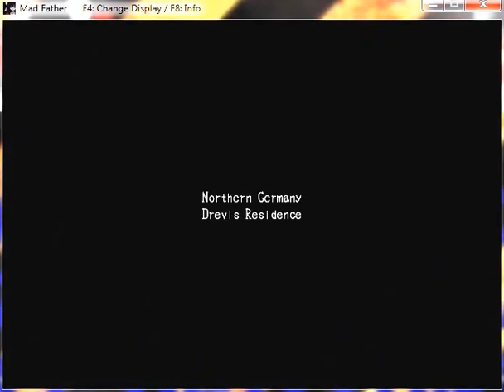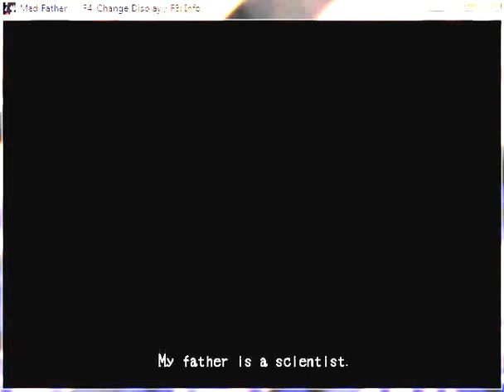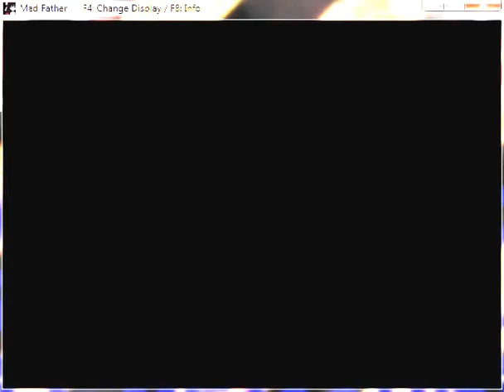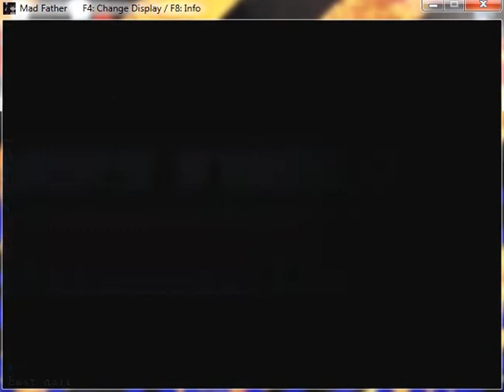Mad Father ep 1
bella a tutti i folli del mondo
in questo video tfolle99 muore più volte a seguito di spaventi
che il suo piccolo cuore e cervello non riescono a sopportare,
io questa serie la continuo, dal prossimo episodio ci sara anche la webcam in cui mi vedrete morire più volte.
Domani dovrebbe caricare Stefano07(speriamo)
visitate anche la nostra pagina facebook:
P.S. io non la faccio più sta serie del c